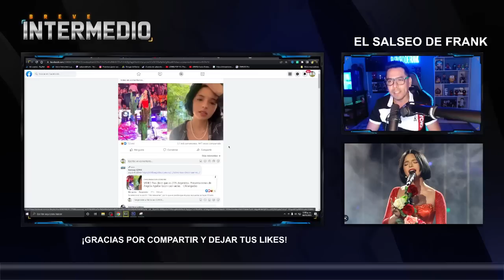EL FIN DE ANGELA AGUILAR? MEXICANOS YA NO QUIEREN IR A SUS CONCIERTOS POR LO QUE DIJO